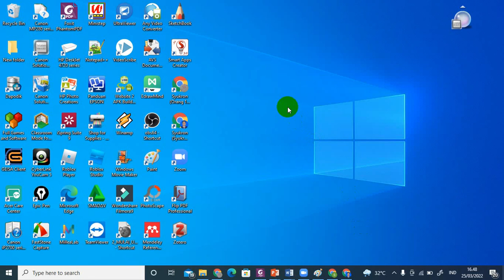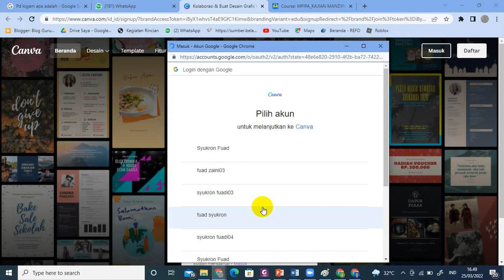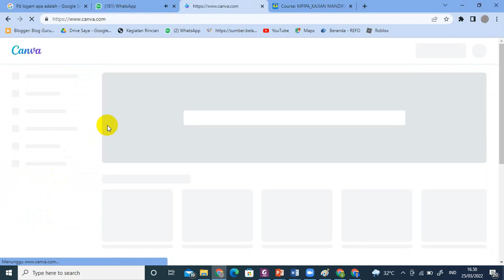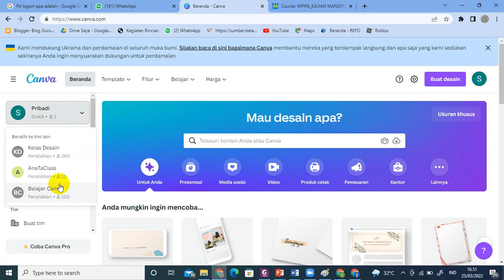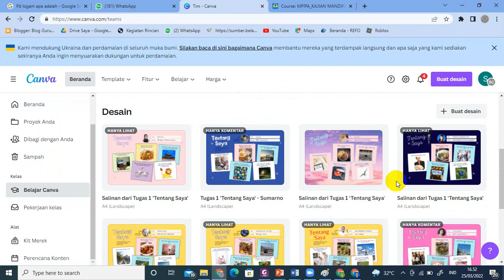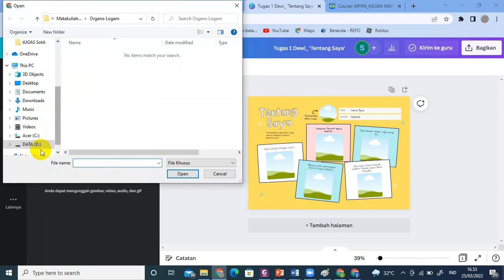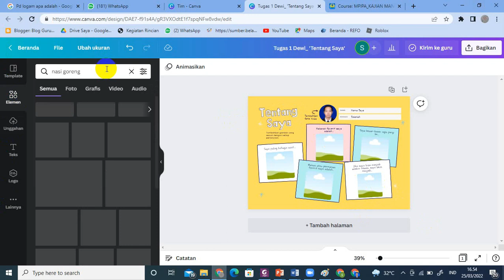Cara Gabung Kelas Canva dan Mengerjakan Tugas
Gabung kelas canva menggunakan tautan link